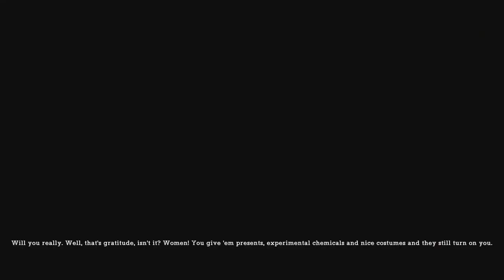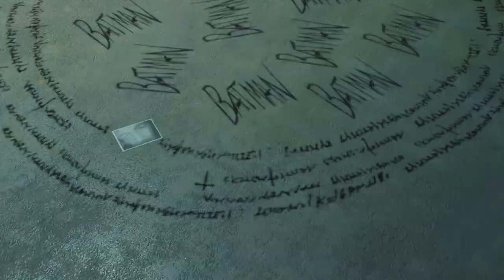Big Bad Joke - Batman: Arkham Asylum Part 6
Hey, Let's Play! batmanarkhamasylum With HeroTheyCallMe! In this episode Part 6, Batman Fights a Vegan & A Monster